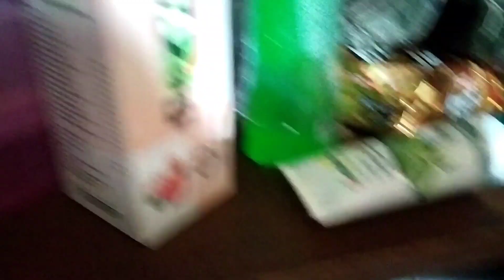my kitchen. luxmi rawat